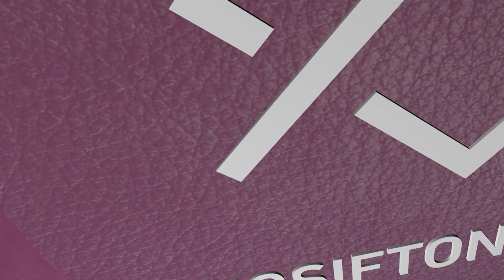Iosif Ton: John Nelson Darby si Invatatura Domnului Isus